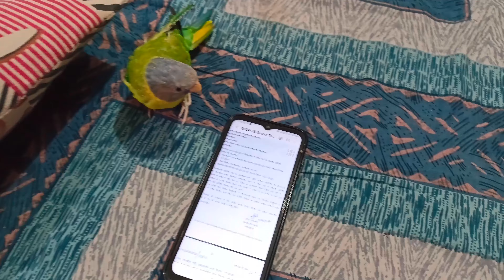सावन में पहला भजन फिर खाए भजिए